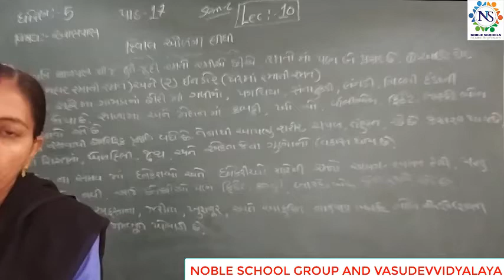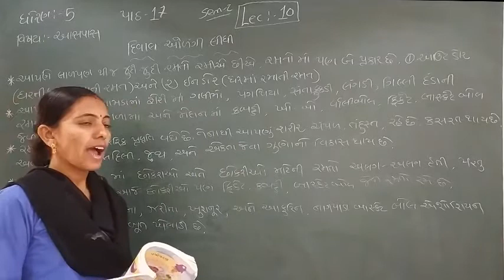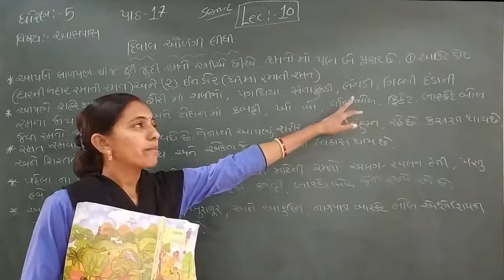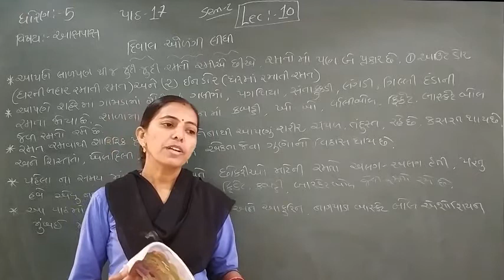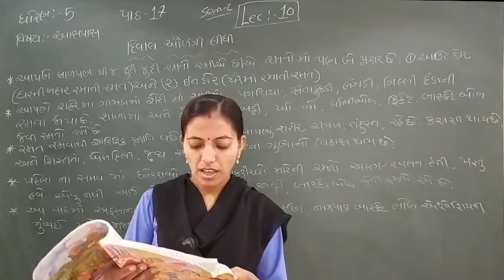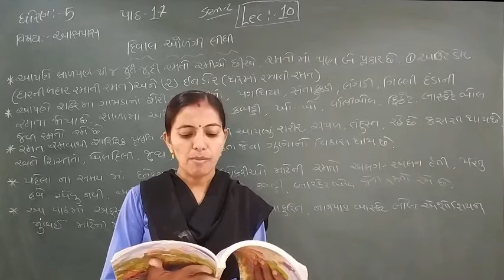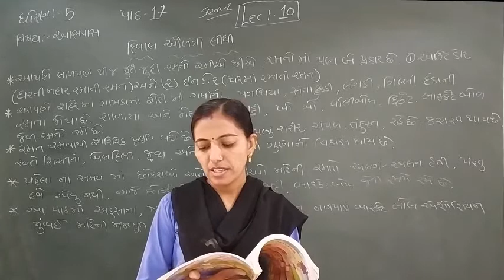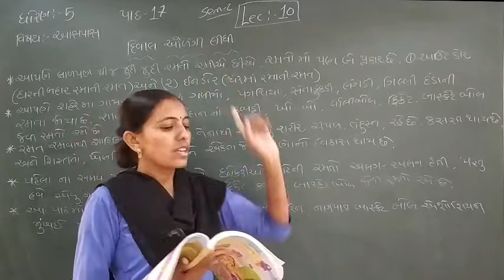Standard - 5 Aspas Semester - 2 lecture - 10 By Rachnamadam